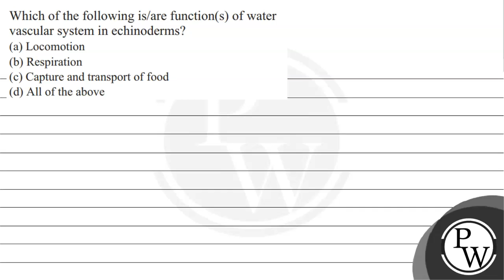Choose the animals that belongs to phylumEchinodermata from the options. (a) Sea urchin, cuttlefi...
Choose the animals that belongs to phylumEchinodermata from the options.
(a) Sea urchin, cuttlefish and sea lily
(b) Echinus, sea hare and sea cucumber
(d) Ophiura, Chaetopleura and Echinus